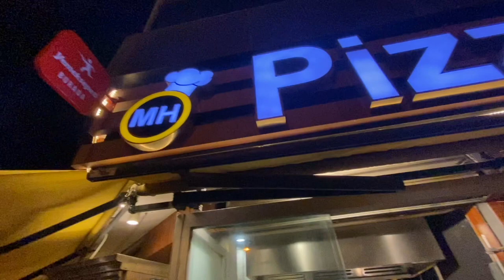Дьонер кебаб - одна з найбільш поширених «стрітфуд» страв у Туреччині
Завдяки турецьким мігрантам дьонер став популярною стравою в усьому світі. Ледь не в кожному районі великих турецьких міст є особливе місце, де готують найсмачніший (на думку мешканців району) дьонер кебаб. Тут збираються і смачно перекусити, й новинами обмінятися.
Дьонер від Мухамеда радять спробувати в районі Бахчеліевлер в Стамбулі. Жителі району кажуть, що хто спробує цей дьонер, обов’язково повернеться за новою порцією. Мухамед бей у якості свого продукту впевнений. Він працює дьонерщиком вісім років і любить свою справу. Переконаний, що смачна їжа додає сил і піднімає настрій.
Зізнається, що нарізати мясо тонкими шматочками не є особливо важкою справою, але вимагає певної практики.
Має він і свій власний секрет. Це найсвіжіше м’ясо та смачний соус, рецепт якого нікому не розповідає.